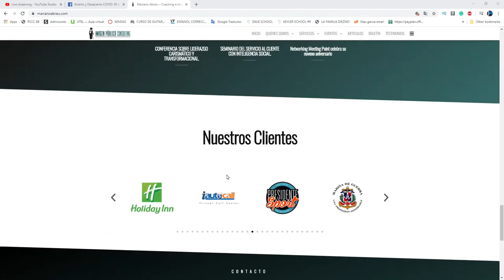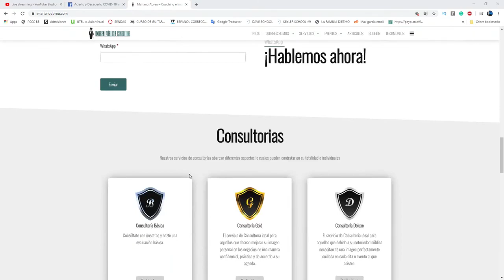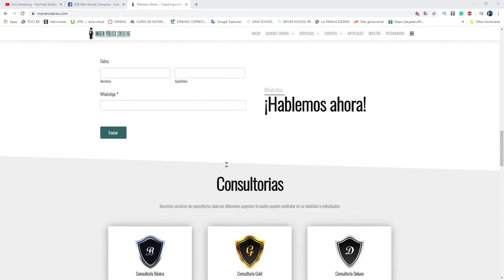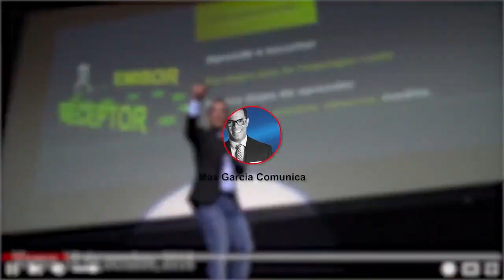Cuarenton: La Crisis de Los 40 en los Hombres, Max Garcia conversa con Mariano Abreu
Un encuentro entre Max Garcia, comunicador y productor, con el destacado asesor y coach de imagen Don Mariano Abreu de Imagen Publica Consulting nos trae más luz sobre esta denominada crisis de los 40 en los hombres y las grandes oportunidades de esta etapa adulta.